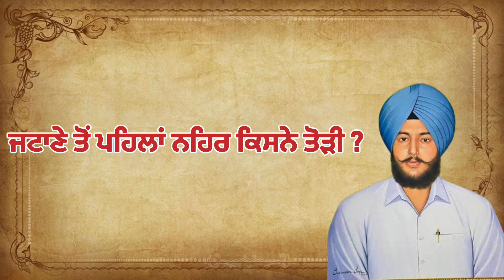ਬਲਵਿੰਦਰ ਸਿੰਘ ਜਟਾਣੇ ਤੋਂ ਪਹਿਲਾਂ ਏ ਤੋੜੀ ਸੀ SYL ਨਹਿਰ , ਤੋੜੀ ਵੀ ਇਸ ਢੰਗ ਨਾਲ ਕਿ ਹੈਰਾਨੀ ਹੁੰਦੀ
Topic- ਦੋ ਐਸੀਆਂ ਘਟਨਾਵਾਂ ਕਿ ਸੁਣਕੇ ਦੰਗ ਰਹਿ ਜਾਉਗੇ